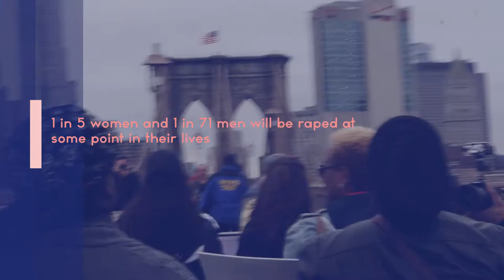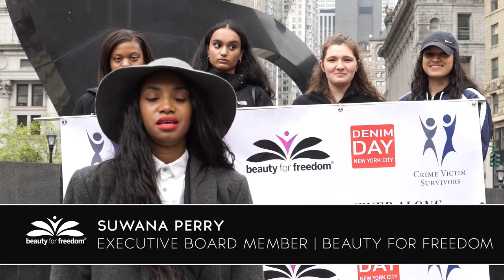Denim Day NYC 2017---Beauty for Freedom Recap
Denim Day NYC and the Denim Walk across the Brooklyn Bridge were incredible learning experiences for our entire Beauty for Freedom team Wed. April 26th and we are grateful to all of the advocates, activists, non-profits, volunteers, supporters and public officials who braved the rain to take a stand against sexual assault and domestic violence! Please visit denimday.nyc to support this coalition and continue to support these amazing organizations throughout the year! Public officials and advocates in attendance and speaking at the press conference at Foley Square included Councilwoman Laurie Cumbo, Manhattan Borough President Gale Brewer, BFF Executive Director Monica Watkins, NYC Comptroller Scott Stringer, Deputy Brooklyn Borough President Diana Reyna, Brooklyn YWCA Executive Director Martha Kamber, BFF Executive Board Member Suwana Perry and survivor/advocate/filmmaker Anna Leigh Cooper.

My Jeans My Body My Choice

I Am Not Invisible

1 in 5 women and 1 in 71 men will be raped at some point in their lives

Annually, rape costs the U.S. more than any other crime ($127 billion), followed by assault ($93 billion), murder ($71 billion), and drunk driving ($61 billion)

81% of women and 35% of men report significant short-term or long-term impacts such as Post- Traumatic Stress Disorder (PTSD)

One in four girls and one in six boys will be sexually abused before they turn 18 years old

Resources for Reporting Rape and Domestic Violence & To Seek Counseling Services Available to Survivors

Office of Manhattan Borough President Gale A. Brewer
Office of Council Member Laurie A. Cumbo
Barrier Free Living
New York City Alliance Against Sexual Assault
New York City Department of Youth and Community Development
New York City Mayor’s Office to Combat Domestic Violence
Runway the Real Way
Safe Horizon
SAKHI for South Asian Women
Steps to End Family Violence
Womankind

NYC Hotlines

Safe Horizon Rape Crisis/Sexual Abuse 24-hour Hotline
New York City Police Department Special Victims Division 24-hour Hotline
New York City Police Department Special Victims Report Line
NYC Gay and Lesbian Anti-Violence Project
NYPD Special Victims Division 24-hour Hotline
Safe Horizon Domestic Violence 24-hour Hotline

Directed by Monica Watkins
Filmed by Pei Jung Wang & Shadow
Edited by Monica Watkins
Graphics by Pei Jung Wang
Soundtrack by Today Kid